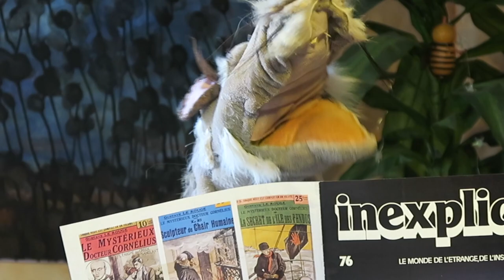Muppets Confites 3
Muppets Confites épisode 1
musique originale Sylvain Kassap
Sylvain Kassap Clarinette
Pablo Cueco Percussions
Production Tortue Magique